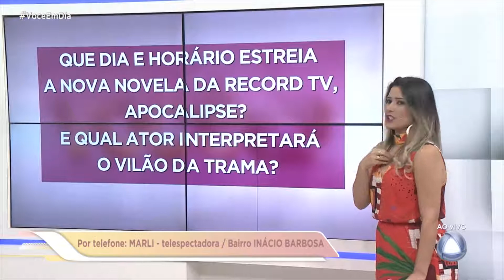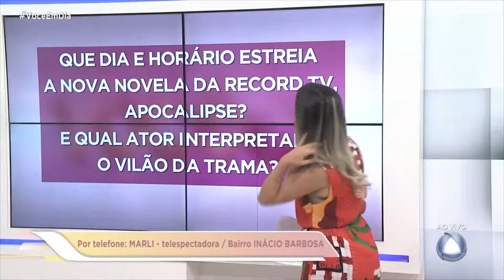Brincadeira: Marli, do bairro Inácio Barbosa, acerta a pergunta e fatura prêmio